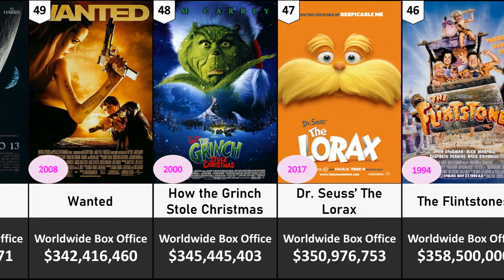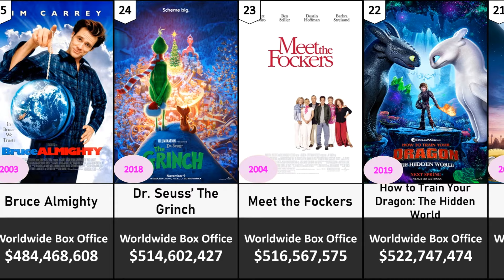Comparison: 50 Top Box Office for Universal Movies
Comparison:  Box Office for Universal Movies